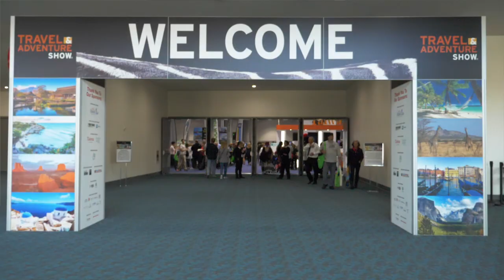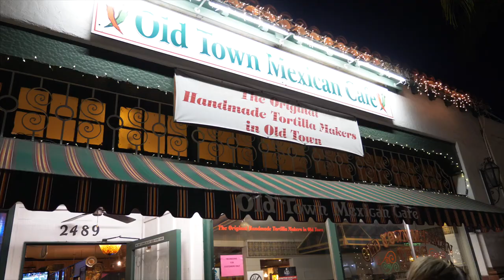Stand Up Paddle Boarding with The Endless Adventure in Newport Beach!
I met Dave at the TBEX conference last April in Huntsville, Alabama.  Since then we met up again in October in Killarney, Ireland for TBEX and a 6 day road trip around Ireland.

Dave flew to LAX from Washington state around the time I came in from Manila with Shawn from SparkinHeart.  So the plan was for Dave to stay at my place for about a month, show him around So Cal and take a road trip, and get a lot of editing done.

Here's the first part of his visit where we went to San Diego and Orange County.  We also met up with some other YouTubers: